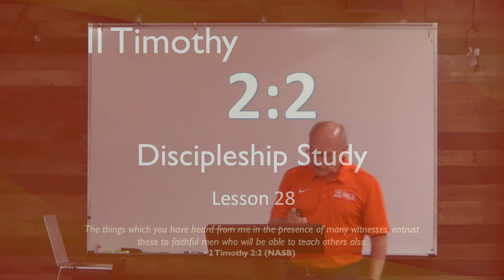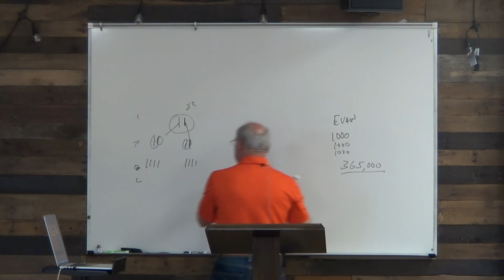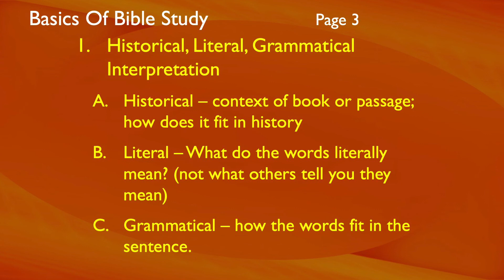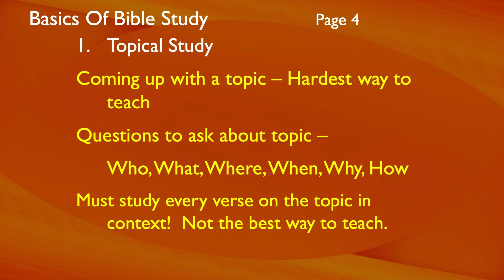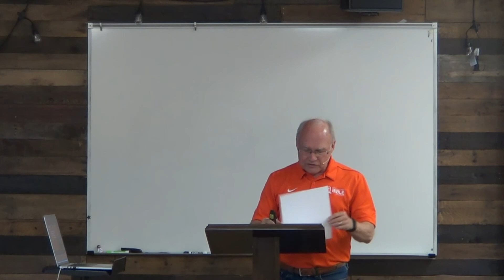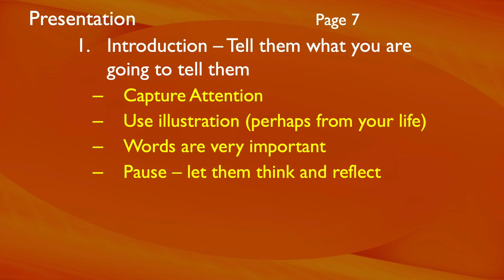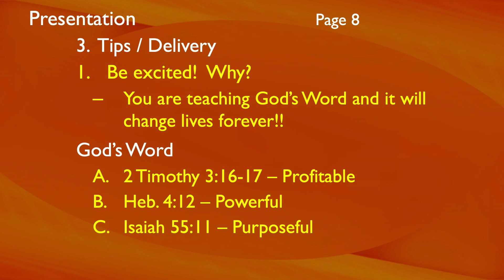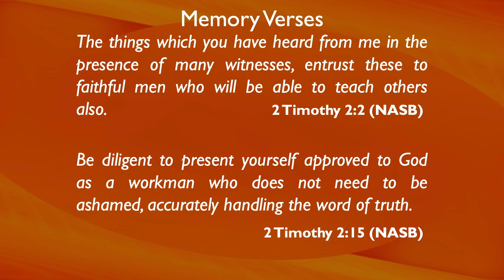2:2 Discipleship, Lesson 28 - Preparation / Presentation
Topic of Study: 2:2 Discipleship